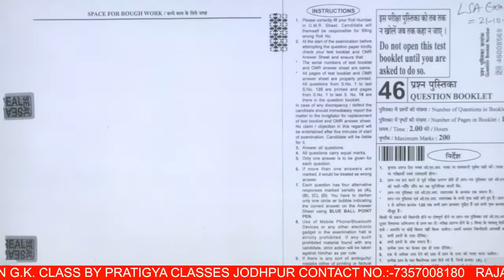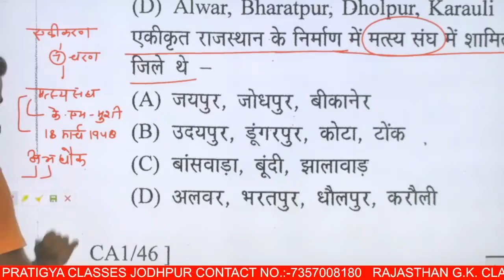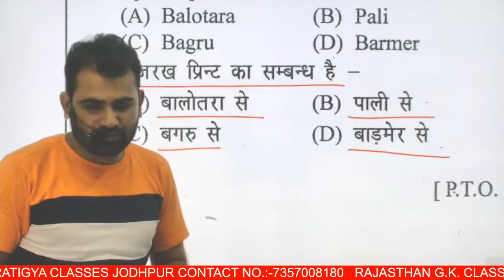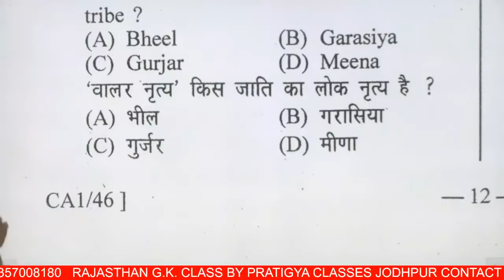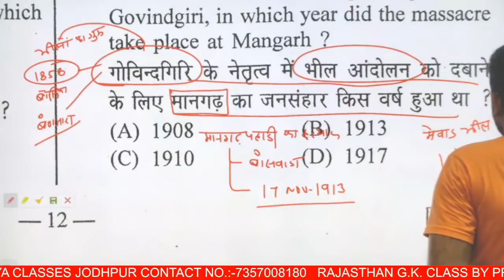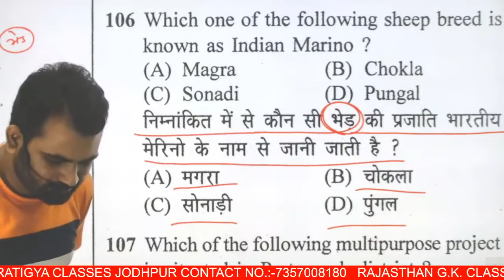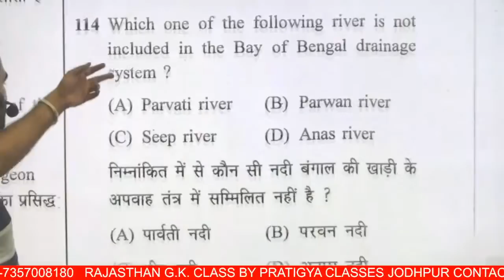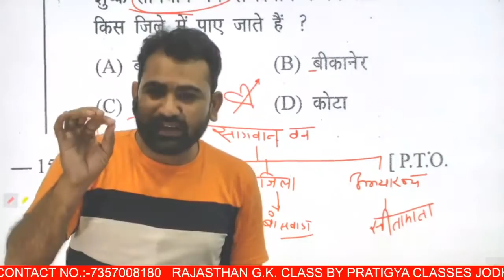Previous Year paper of rpsc | Previous Years Papers | For RPSC RSSB REET PATWAR PSI Vanpal Forester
➤ वीडियो लेक्चर (डाउनलोड की सुविधा)
➤ e-Notes (हस्तलिखित )
➤ टेस्ट सीरीज (10 टेस्ट )

📚 राजस्थान GK की बेहद चर्चित और सर्वाधिक लोकप्रिय हस्तलिखित पुस्तकें - अशोक सर द्वारा

बुक की खास बातें -
➤ बिन्दुवार सारगर्भित प्रस्तुतिकरण जैसे गागर में सागर
➤ पूर्व आयोजित परीक्षाओं के प्रश्नों का समावेश
➤ प्रत्येक अध्याय का मास्टर कैप्सूल